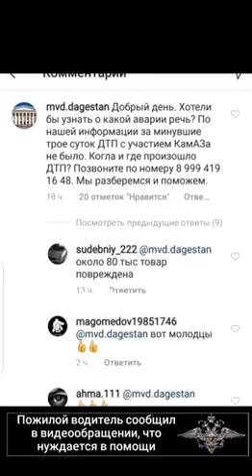АФЕРИСТ зовут Хидарбек не верьте ему ОСТОРОЖНО❗❗❗❗